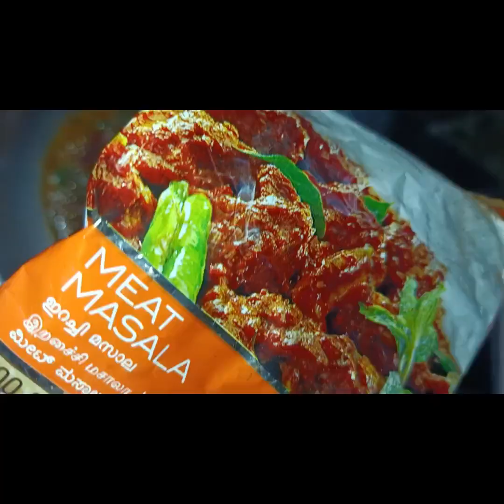കടല കറി ഇതുപോലെ ഉണ്ടാക്കി നോക്കൂ /kerala style kadala curry recipe /kadala curry